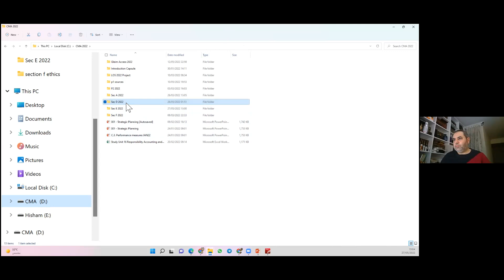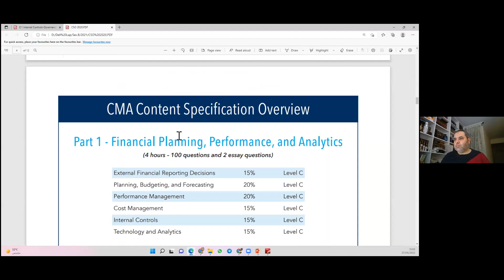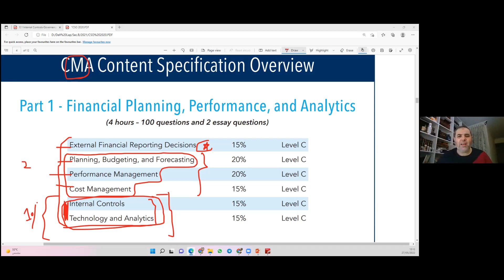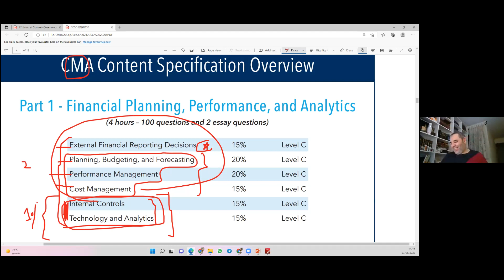Important advice before entering Sec E & F